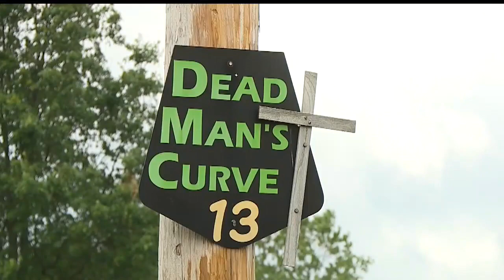Emergency responders say man narrowly missed lake in close-call crash in Trumbull County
"That's probably a million to one that he didn't end up in the lake in a worse-off fate," a firefighter said